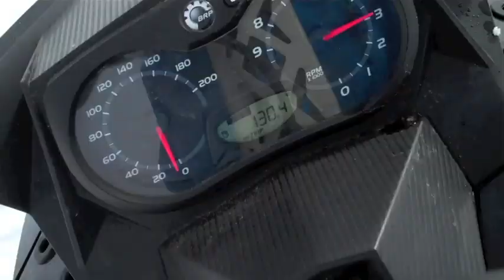SHAYCARL BIRTHDAY!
day numeral two of the daily videos!!! :)